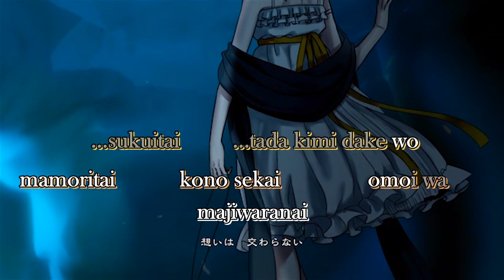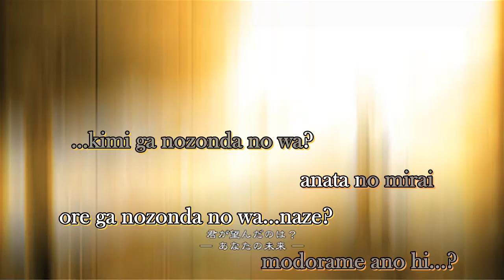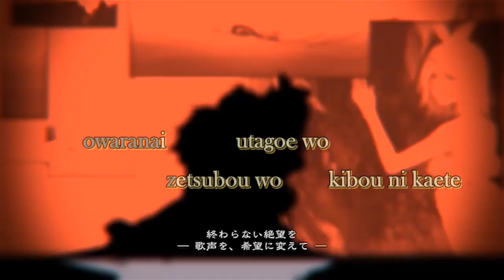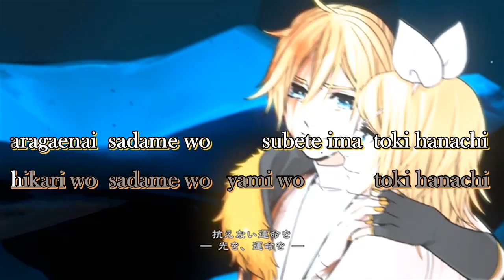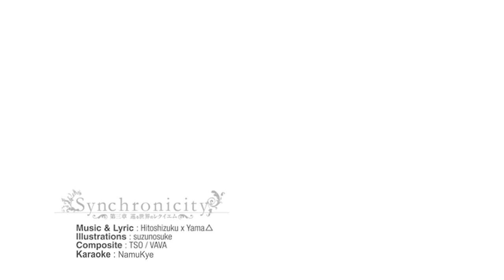【Karaoke】 Requiem of the Spinning World 《Len's Part》 HitoshizukuP x yama△ ／ Rin, Len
(The tuning in this is not as great as in the original upload; however, this should serve a nice guide to learning the separate parts.)

Synchronicity Chapter 3 :
Requiem of the Spinning World / 巡る世界のレクイエム /  Meguru Sekai no Requiem
Music & Lyrics : HitoshizukuP x yama△
Illustration : Suzunosuke
Movie : TSO, VAVA
Story : CAZ, Kumagai (Mizuki)
Vocals : Rin and Len Kagamine

:: Synchronicity Series ::
(Len's part) here

:: Romaji Lyrics ::
...toki no yurikago de tsumetai yume wo miru
kimi ga utatte kureta yasashii yasashii komori uta

kimi ga nozonda no wa? ore ga nozomu no wa
owarame sekai sekai no owari...?

eraba reshi koe wa

mayoi... urei...
warai... itawari

utau

kanashimi wo yurushimi wo
yorokobi ni egao ni kaete
muku warezu ni kimi wa kuchite iku nbo?
tada, inoru

mamoritai kono sekai omoi wa
sukuitai tada kimi dake wo

majiwaranai

meguri meguru sekai ni
inochi wo kono te de
yasuragi to shukufuku wo
subete owarasetai

utawaranai yo
aa, todokanai

negai wa munashi sa dake wo nokoshite

hajimaru naze? subete ubaware
mirai wo terashite
itami kurushimi seowa sarete mo
towa ni tsudzuku rekuiemu (requiem)

aragaenai sadame wo
hikari wo sadame wo
subete ima toki hanatsu
yami wo toki hanatsu

...kimi ga nozonda no wa?
anata no mirai
ore ga nozonda no wa...naze?
modorame ano hi...?

oi tsudzuku tano wa?

yasashii egao
soredake nano ni

owaranai uta goe wo
zetsubou wo kibou ni kaete
sakebi tsudzukete horobiru sadame nara
tada, inoru

hateshinaku tooku tooku
semete ima tomurai no

uta yo hibike

...hahahahaha!

yami wo toki hanate

sakebi tsudzukete kimi wo kuchite iku no?
tada inoru

uta yo hibike

ore ga nozonda no wa...
nokosareta koe wa nageki
kimi wo omoi nagara

hitori, kimi no tame ni utau

subete nemura setara

aa, kuchite iku
sadame wo owari

kono mi wo kimi to nara doko made demo...

hajimaru koe subete kanaete
mirai wo terashite
horobi chiriyuku kono mi to tomo ni

aragaenai sadame wo
subete ima toki hanachi
yami wo toki hanachi

hikari no soko ni nemure...